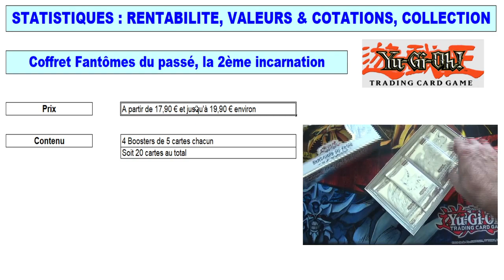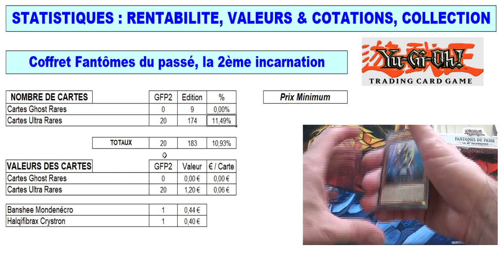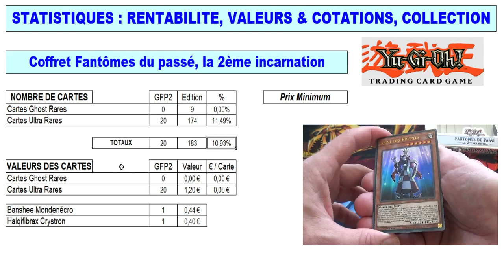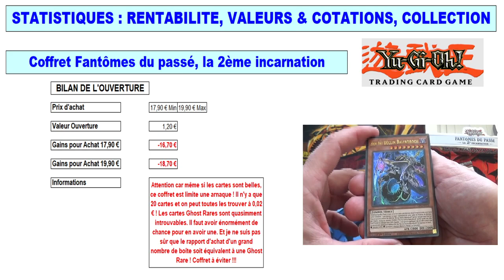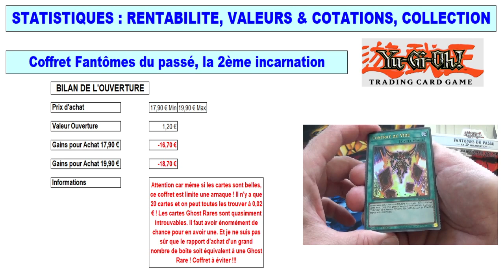Analyse et statistiques de l'ouverture du coffret Yugioh fantômes du passé, la 2ème incarnation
Je vous propose une analyse en détail de l'ouverture du coffret Yugioh de l'édition Fantômes du passé, la 2ème incarnation (GFP2).

Je vous donne tous les prix, le contenu de ce coffret, le nombre de cartes différentes obtenues et également la cotation des cartes et la rentabilité du coffret.

J'en profite pour vous communiquer un maximum d'informations et de conseils.

Vous pouvez trouver la vidéo de l'ouverture de ce coffret au lien ci-dessous :